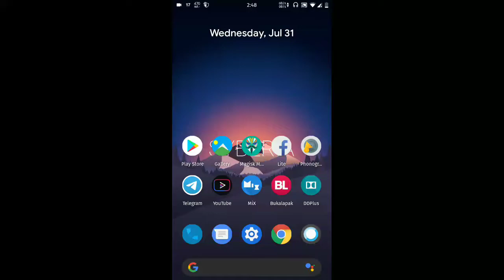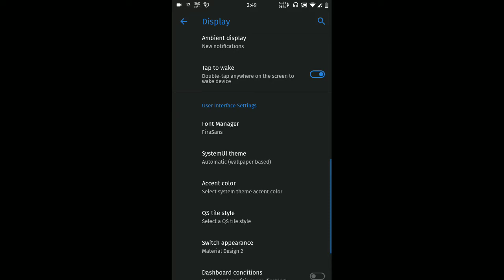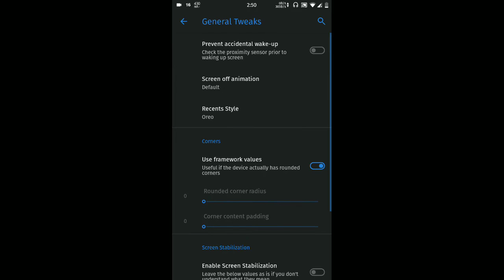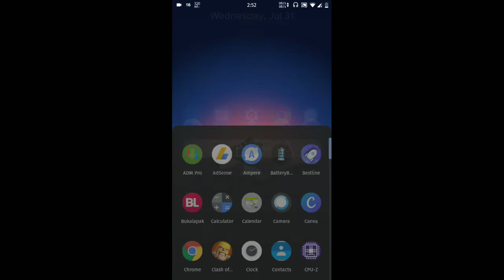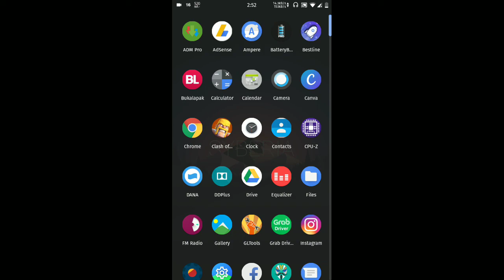Syberia OS v2.7 Unofficial Treble Redmi 4x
SYBERIA OS

Rom status UNOFFICIAL | v2.7
Android version PIE | 9.0 | Treble
Maintainer @ErrorNetwork28
Rom build 22 July 2019

CHANGELOG :

• TREBLE (nontreble lagging)
• Initial release
• Latest Lawnchair
• Butterfly kernel by @ErrorNetwork28 and @Nagarajan_GK

BUGS
•sometimes sytem setting crashing